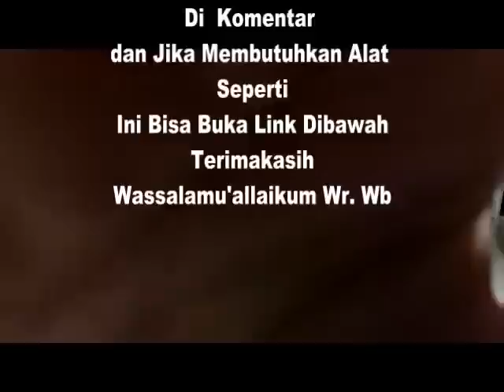cara mengisi gas kaleng portable / refill gas portable dari LPG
untuk kalangan komunitas pendaki gunung dan penggiat alam bebas kekinian, gas tabung seolah-olah barang yang wajib dibawa / diperlukan. Ada banyak merek yang dijual dipasaran, seperti Hi-Cook, Win-Gas, Gas Wonder, dan masih banyak lainnya. Harganya bervariasi antara Rp 12.000 s/d Rp 25.000.

Beberapa orang membuat alat modifikasi dari regulator ke tabung gas menjadi alat isi ulang gas tabung. sudah banyak dijual di toko outdoor atau dijual secara online di dunia maya. Dengan alat isi ulang ini, sampah gunung berupa kaleng gas bisa kembali dimanfaatkan untuk diisi ulang, saran saya isi 3-5x saja selebihnnya hancurkan dan buang di tempatnnya.

bagi pembeli alat ini saran saya gunakan untuk keperluan pribadi ya, bukan komersil membuka jasa isi ulang gas.